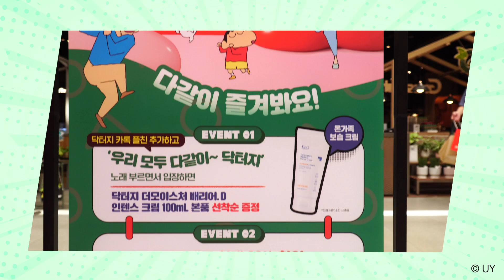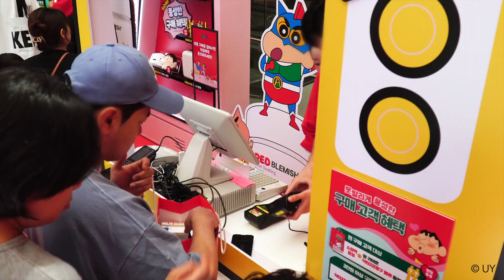우리 가족 모두 다같이 즐길 수 있는 닥터지 X 짱구 팝업스토어✨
우리 모두 다같이 닥터지!
닥터지 팝업스토어 2탄이 더욱 풍성하게 돌아왔습니다!

풍성한 선물과 함께 다 같이 노래를 부르며 입장하는 입구존부터
아이, 어른 누구나 즐길 수 있는 게임존까지
현장에서는 사람들의 웃음이 끊이질 않았는데요!

온 가족이 함께 즐기는 닥터지 팝업스토어의 생생한 현장,
영상을 통해 함께 만나보세요!

앞으로도 기초 케어 꿀팁들! 많은 소개 드리도록 하겠습니다.